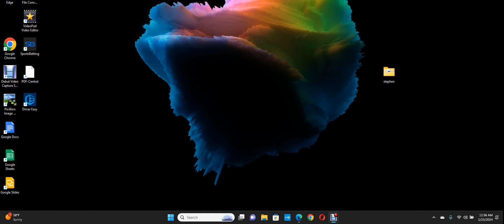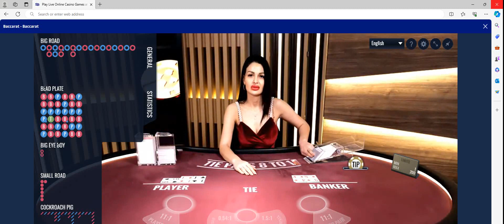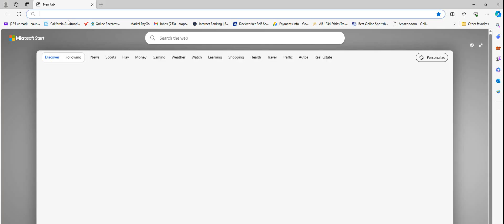Baccarat Winning Strategy Day 20 By Baccarat Chi 2/02/2024